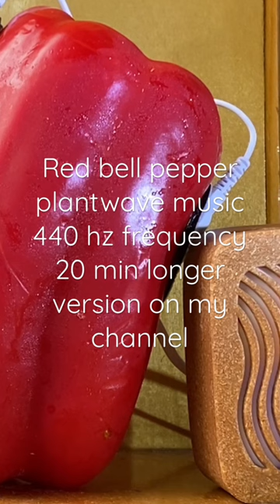Red bell pepper music